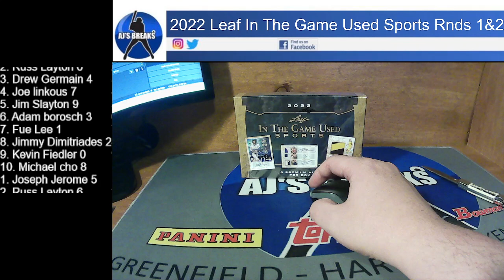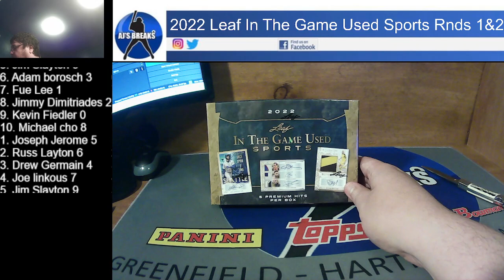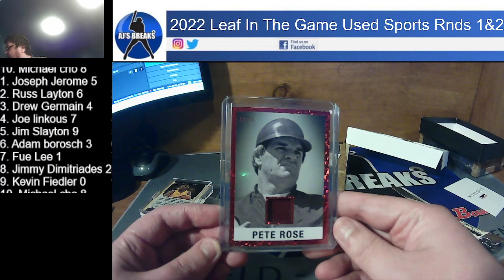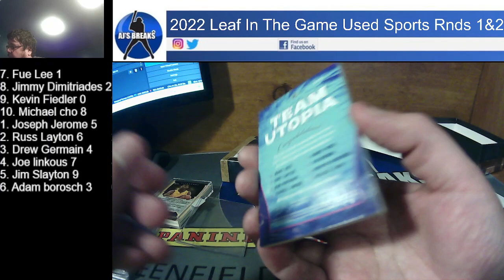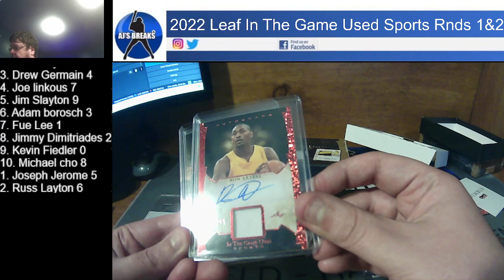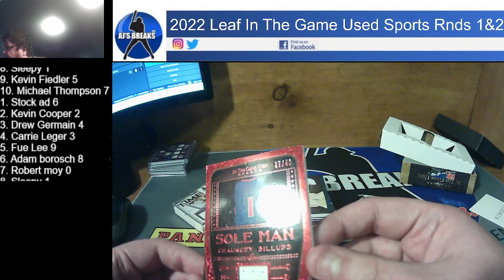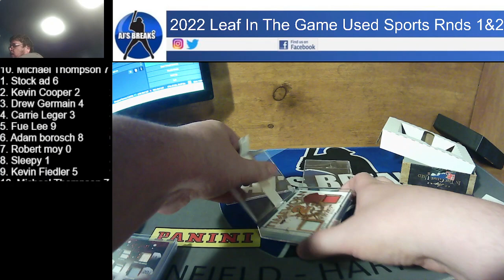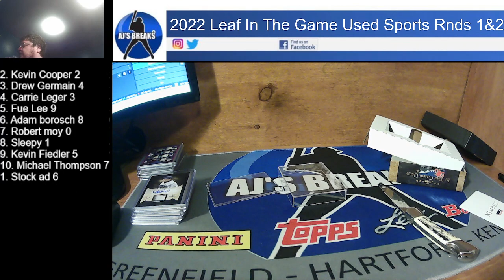2022 Leaf In The Game Used Sports Rnds 1&2